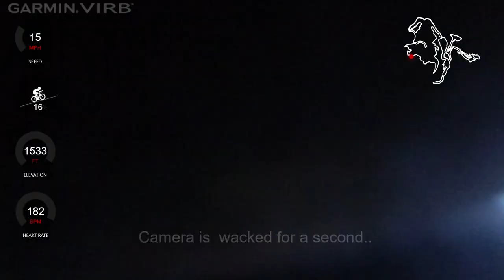Hollister Hills Wild Rabbit 2018 ( Highlight Edit Version )